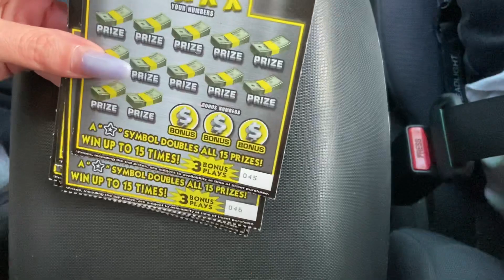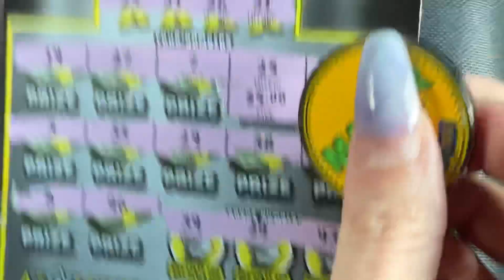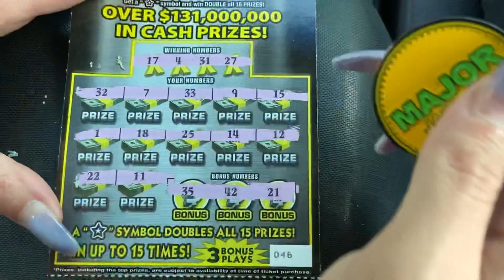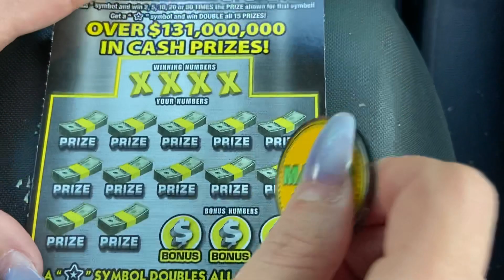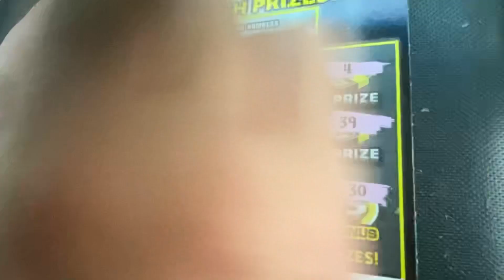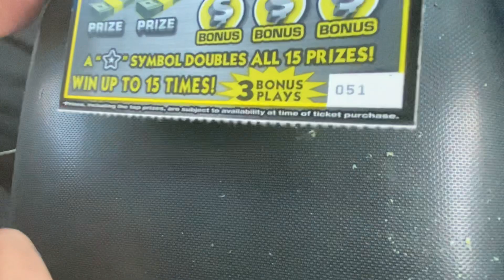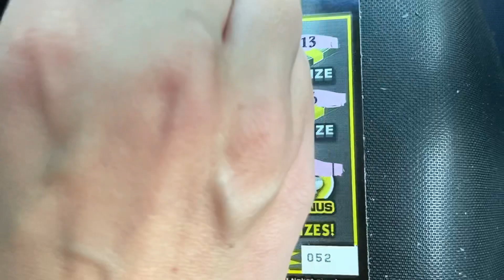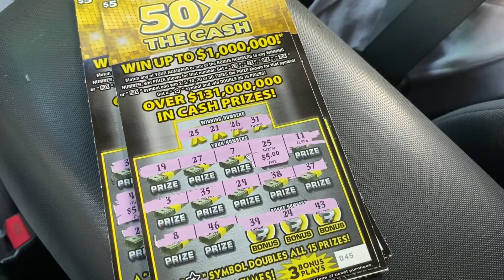50X THE CASH 💰 Florida lottery scratch offs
50x the cash $5.00 Florida lottery scratch offs